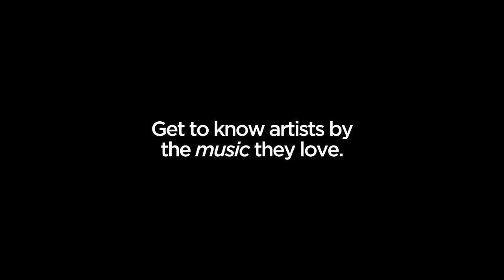Fontaines D.C.-Records In My Life (first in person interview of 2022!)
We had a great time chatting with the affable and chilled Conor Curly, Guitarist for Irish band Fontaines D.C. The band have been touring their current successful release Skinty Fia. Conor talked about albums by Neil Young, Richard Hawley, Nirvana, and many more.

Records and Bands referenced by Fontaines D.C. on Records In My Life

Fontaines D.C. - Skinty Fia
Fontaines D.C. - A Hero's Death
Fontaines D.C. - Dogrel
Fontaines D.C. - "Big Shot"
Fontaines D.C. - "Roman Holiday
Meat Loaf - Bat Out Of Hell
Twin Peaks - Soundtrack
Angelo Badalamenti
Neil Young
Neil Young - Harvest Moon
Buffalo Springfield
Just Mustard
Syclops - Where's Jason's K
Richard Hawley - Cole's Corner
Rolling Stones - Let it Bleed
The Gun Club - Mother Juno
The Gun Club - Mother of Earth
Nirvana - In Utero

Shot, Directed, and Edited by Mark Roland Henning
Additional Camera by Isabelle Dunlop

Filmed live on location at the Rickshaw Theatre in Vancouver, B.C.